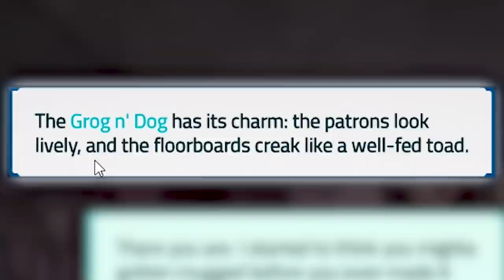MAKING FRIENDS WITH A SWAMP DOG!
Griftlands is a deck-building rogue-like where you fight and negotiate your way through a broken-down sci-fi world.